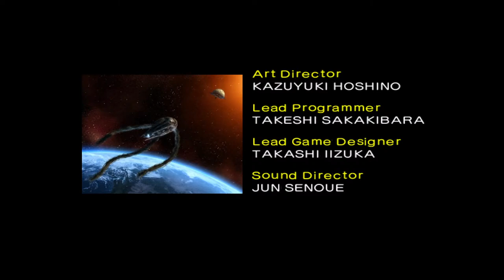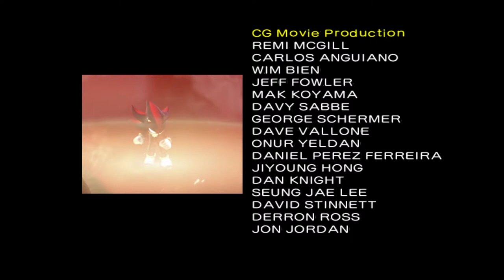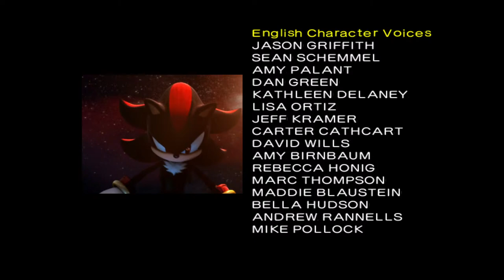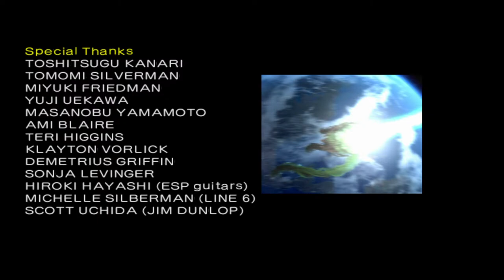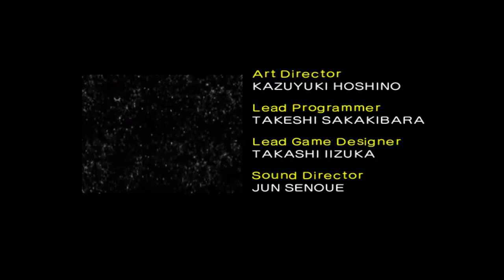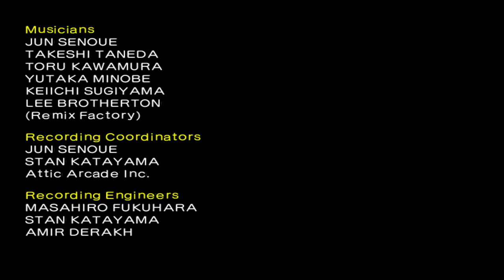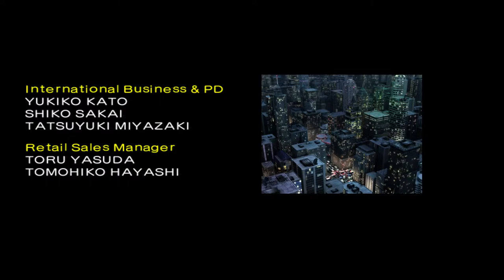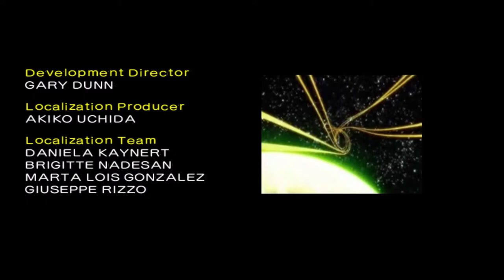First Time Playing Shadow the Hedgehog Reloaded